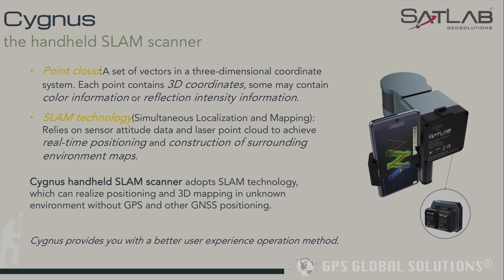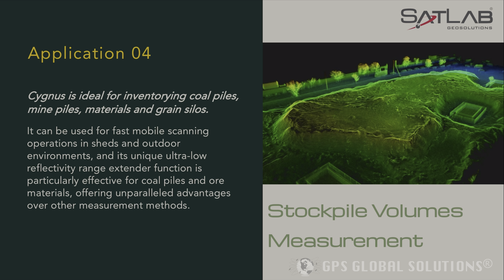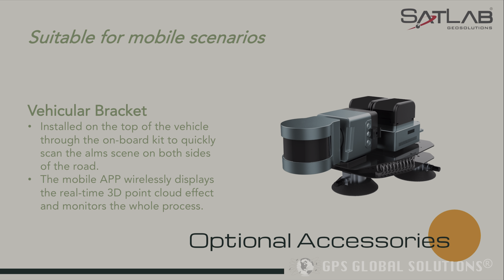SATLAB CYGNUS SLAM - WHAT IS INCLUDED | EXTRA ACCESORIES | WHERE TO USE